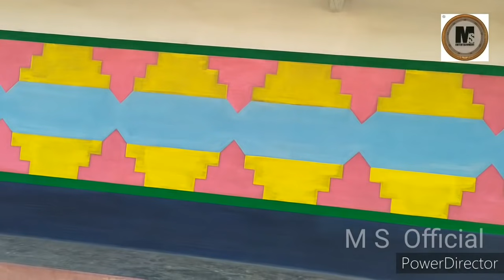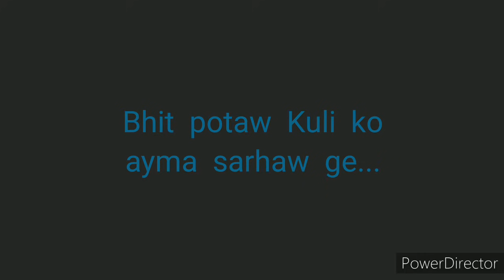Bhit Potaw Design aatu PANDUPANI !! Bhanj disom bamanghaty Wall Painting Design!!doshan program 2020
At/Po - Pandupani
Ps-Tiring
Dist- Mayurbhanj odisha